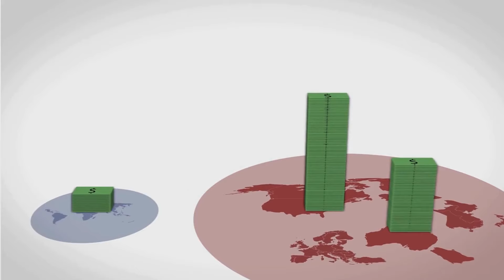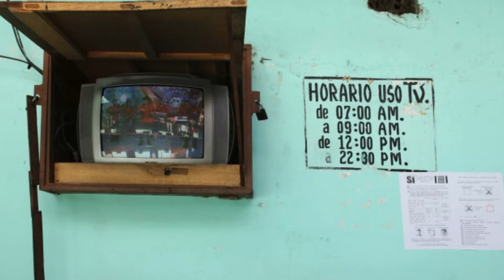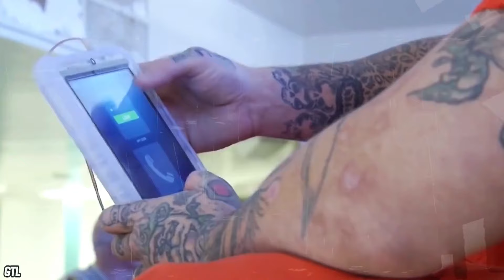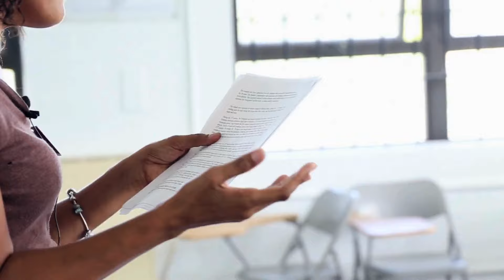Unveiling the Luxury Life of Ultra Rich Convicts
Description:
Ever wondered what life is like for the super-rich behind bars? 🌟 In this eye-opening exposé, we take you inside the secretive and opulent lives of wealthy convicts who live in luxury even while serving time. From private cells that resemble five-star hotel rooms to gourmet meals and access to exclusive amenities, discover how wealth can buy comfort and privilege even in the prison system. 🚪🛋️

🔍 Inside This Video:

Lavish Prison Cells: Peek inside high-end prison suites that are a world apart from the typical inmate's cell.
Gourmet Dining: Learn about the luxury foods and personalized menus that make prison life feel like a high-end dining experience.
Exclusive Perks: Uncover the special privileges that money can buy, from private gym access to state-of-the-art entertainment.
Real Stories: Hear about infamous cases where wealth has shielded convicts from the harsh realities of prison life.
Join us as we lift the curtain on this little-known aspect of the justice system and reveal the stark contrasts between the experiences of wealthy and ordinary inmates. ⚖️💰

🔗 Links & Resources:

Learn more about prison reform: Prison Reform Initiative
Explore the disparity in the justice system: Justice for All

💬 Let’s Discuss: What are your thoughts on the disparity in prison conditions for the rich versus the poor? Share your views in the comments below!

00:00-Intro
00:32-The Emergence of High-End Detention Facilities
02:34-Comparing Standard and Luxury Prisons
04:41-The Most Notorious Luxury Prisons Around the World
06:48-The Debate: Fairness and Justice in the Age of Luxury Prisons